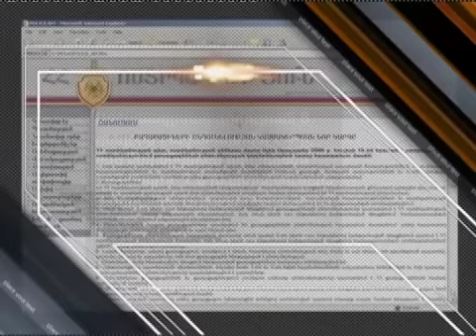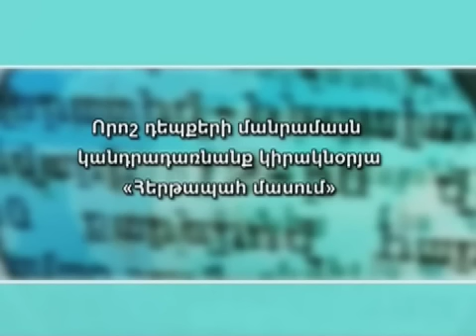Hertapah mas 08.11.11 News.armeniatv.com